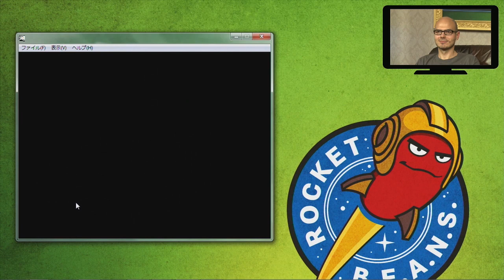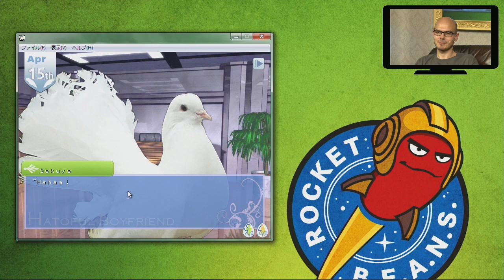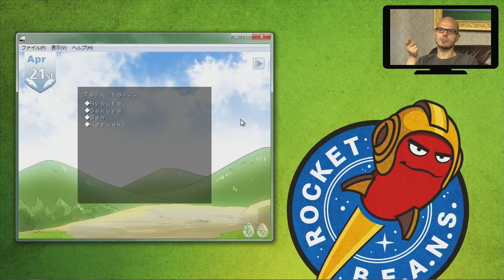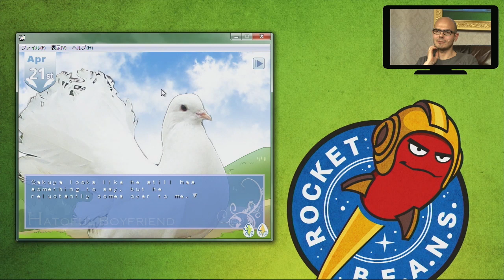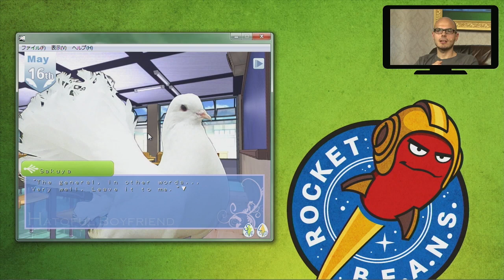Hatoful Boyfriend #2 mit Gregor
Vor der Kamera:

Gregor Kartsios (@Chaz_Ashley)

Hinter der Kamera:
Sofia Kats (@artsykatsy)